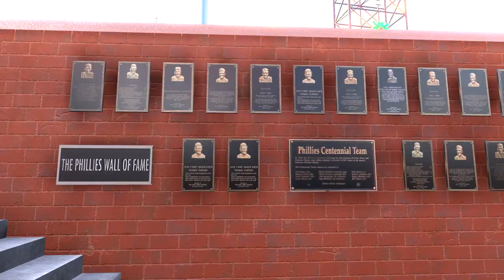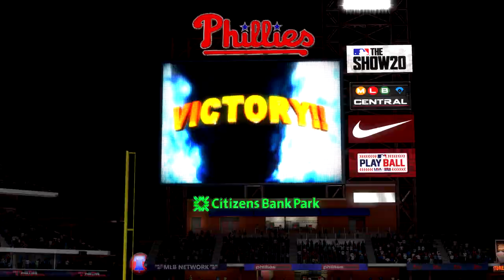MLB The Show 20 - Cincinnati Reds vs Philadelphia Phillies August 4, 2020